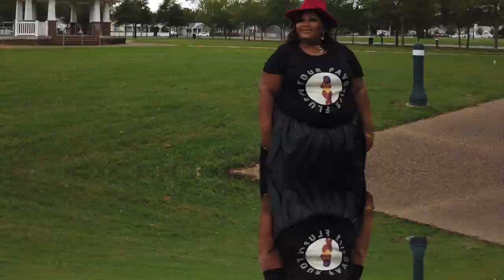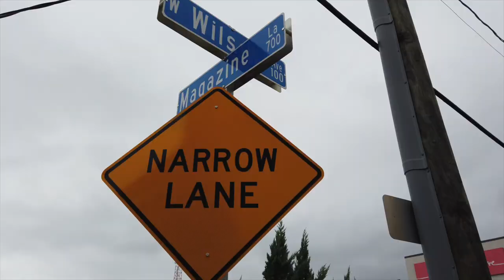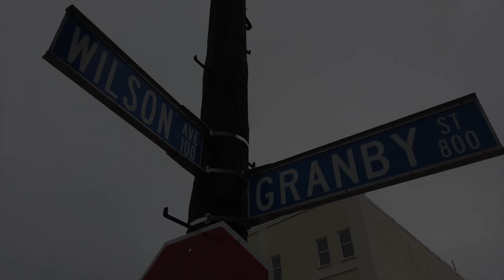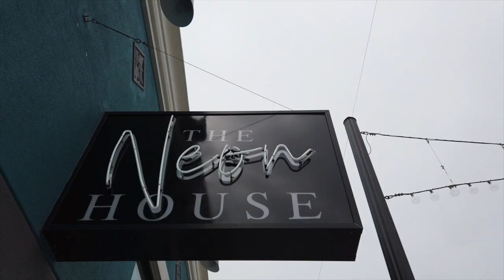Photour Virginia Phototour 2020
One of my many banned from Facebook tour videos from Virgina 2020!